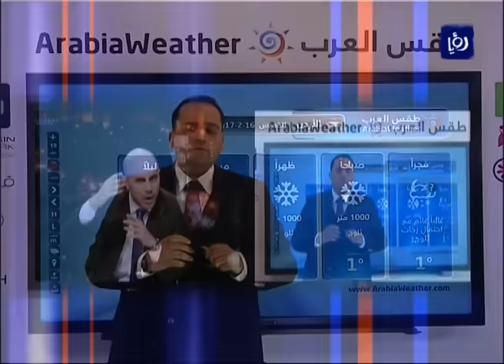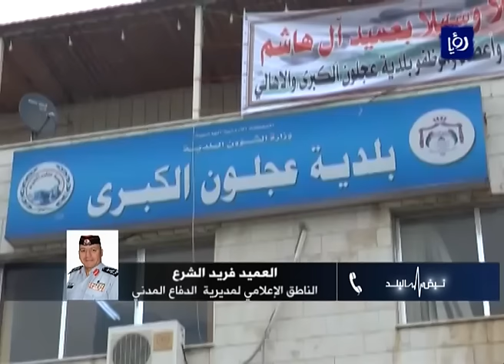محمد الخالدي - منخفض 16-2-2017 والجاهزية - نبض البلد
متابعة الحالة الجوية التي من المتوقع أن تؤثر على المملكة الخميس نبض البلد يستعرض الحالة الجوية المتوقع أن تؤثر على المملكة الخميس مع المتنبئ الجوي اسامة الطريفي من طقس العرب ويطلع على أبرز الاستعدادات للتعامل مع الحالة الجوية مع مدير التثقيف الناطق الاعلامي باسم مديرية الدفاع المدني فريد الشرع.